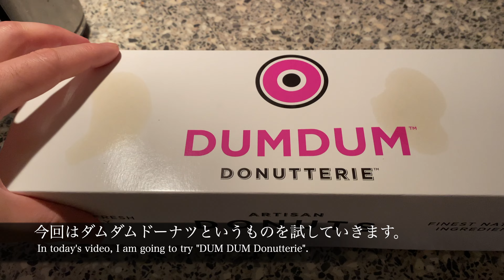[4K] Tasting DumDum Donuts in London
ダムダムドーナツというお店に偶然通りかかったので、買ってみました。種類は多くなかったですが、その分ひとつひとつにデコレーション等で手がかかっているような感じでした。値段は1つあたり3~5ポンドくらいでしたが、３つ買うと割引が効いて７ポンドくらい(約1,000円程)で買うことができました。